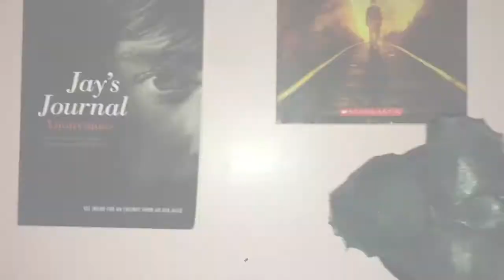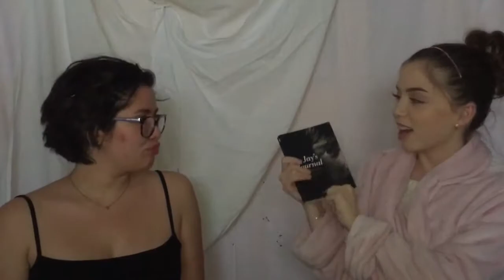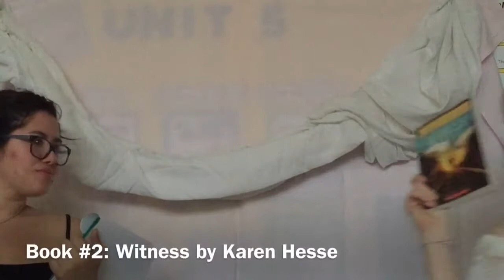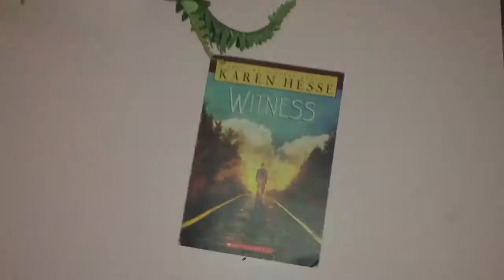Say Yes to the Book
This episode: Jay's Journal vs. Witness